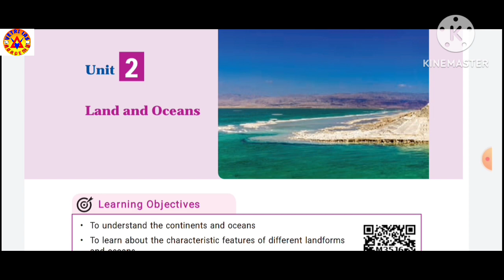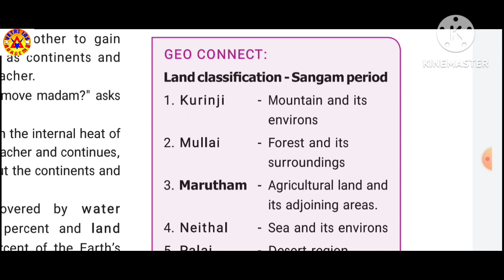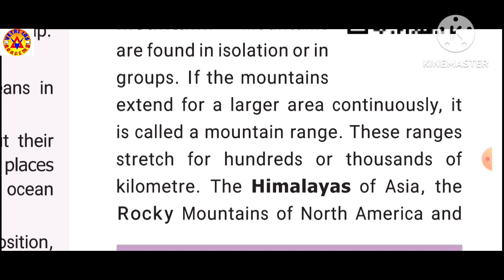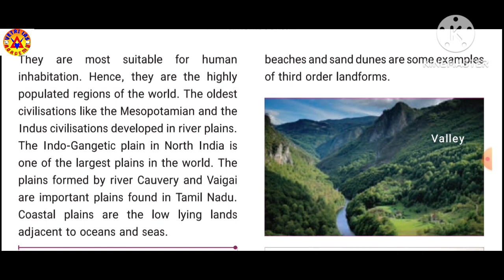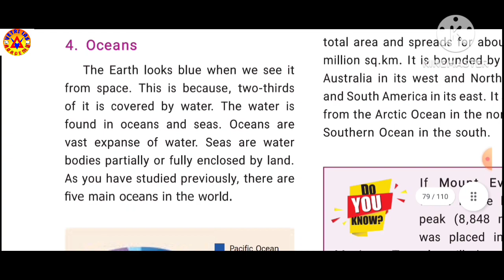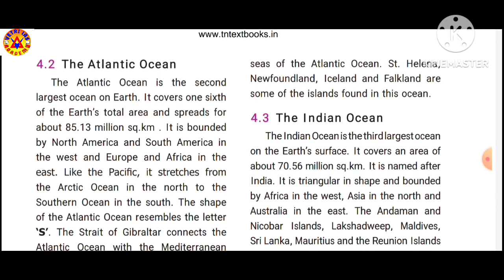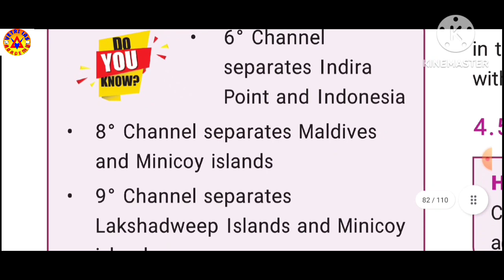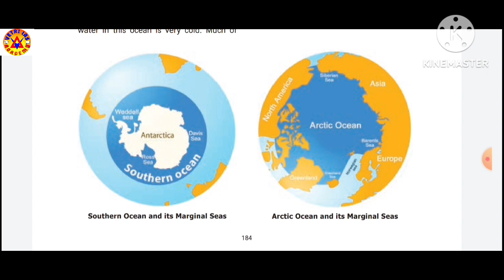6TH STD GEOGRAPHY|TERM 1|UNIT 2|LAND AND OCEANS |VETRI IAS ACADEMY TENKASI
Admissions Open For : TNPSC GR-II/IIA/IV/VAO,BANK,SSC,POSTAL,RRB,Etc.

For More Details : 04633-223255, 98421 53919,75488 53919